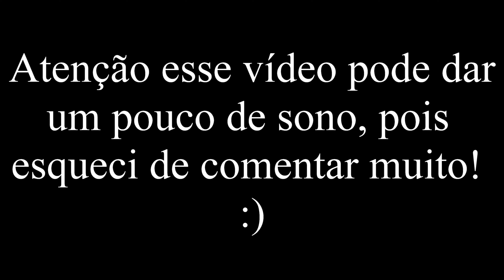2022.03.04 Restaurante do Mês - 4 Estylo's